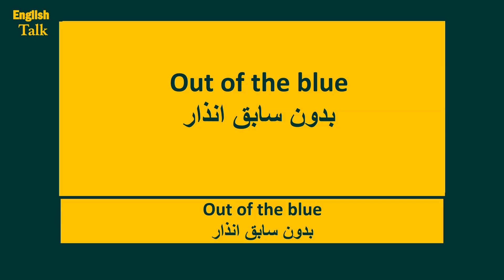58- ازاى تقول بالانجليزى -بدون سابق انذار.mp4